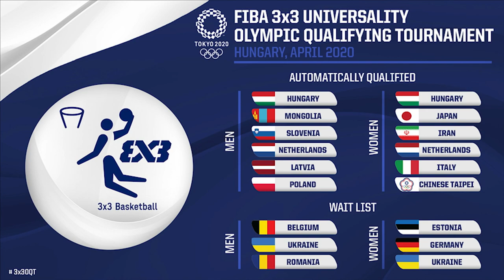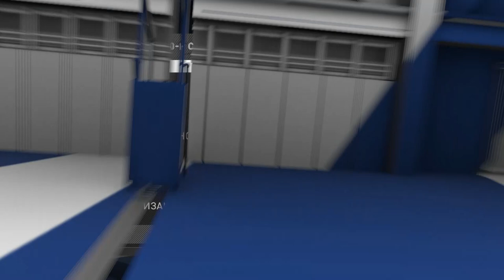THE BUZZER | УЛИРАЛ 5 | ДУГААР 2 🏀